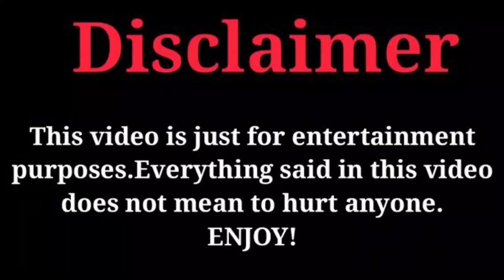Ari Lennox Vs Anthony Dalton (Kountry Wayne Mambers) Real Life Partners 2023